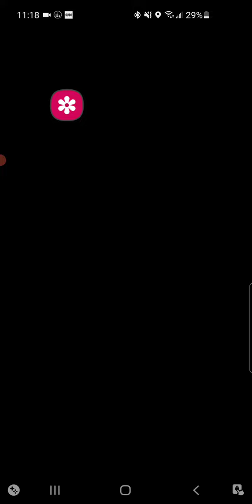Granbull tog swamp